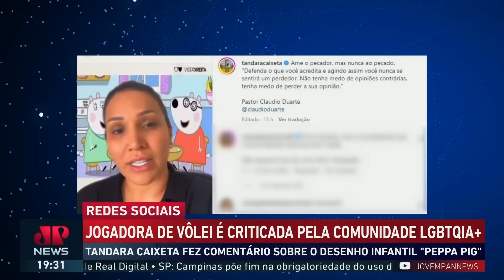Jogadora de vôlei critica Peppa Pig e vira alvo de comunidade LGBTQIA+